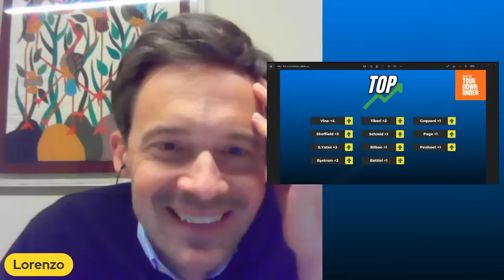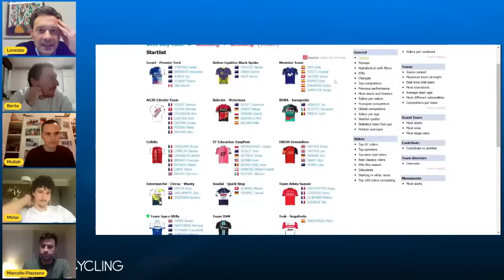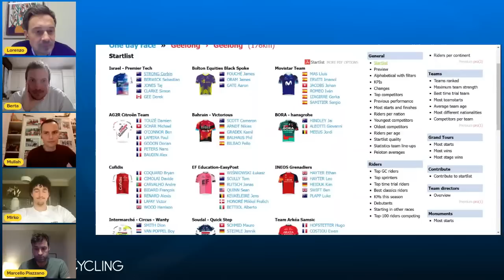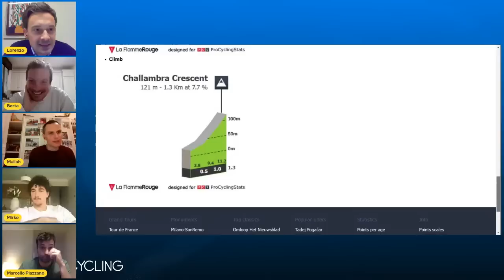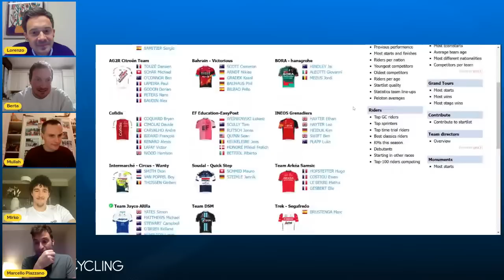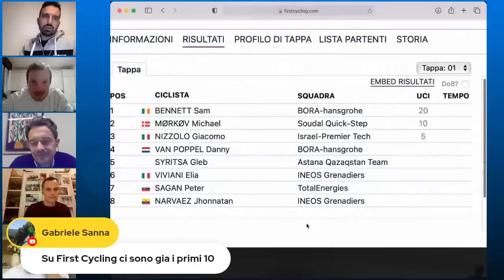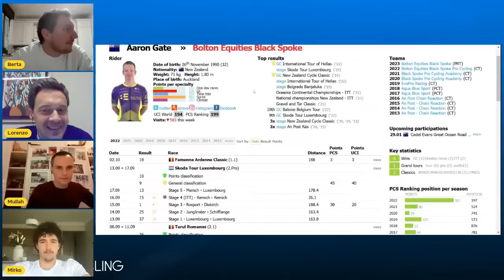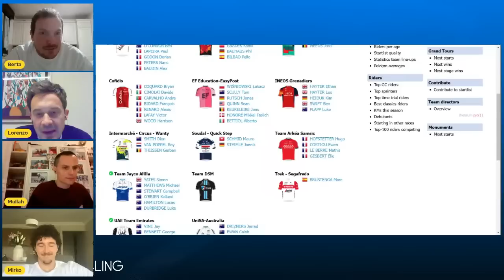JAY VINE vince il Tour Downunder 2023 - Primi segnali da TIBERI - TOP e FLOP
JAY VINE vince il Tour Downunder 2023 - TOP e FLOP
Primi segnali da TIBERI
 nella prima gara dell'anno dell' UCI World Tour a anche la prima gara Fantacycling 2023.

Per iscriversi alla lega del Mullah e vincere fantastici premi clicca qui sotto!